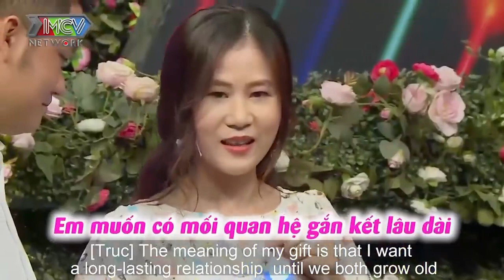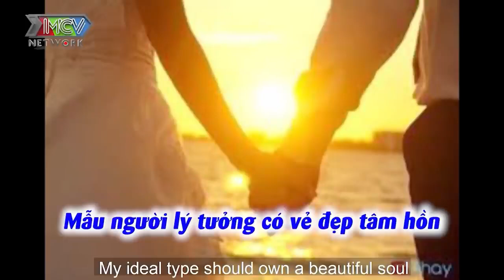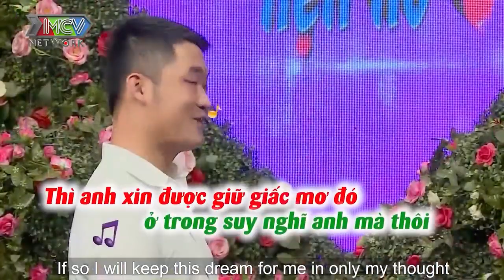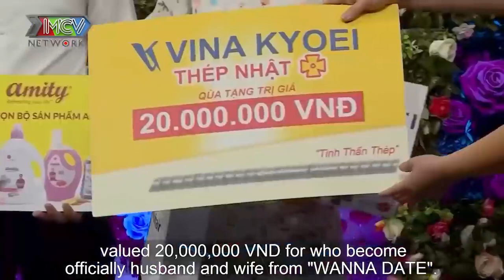Chàng Trai Bị Ông Mai Tra Khảo Tình Cũ Đến Tối Sầm Mặt khi Tình Cũ Không Rủ Cũng Tới | 69 CÁCH YÊU